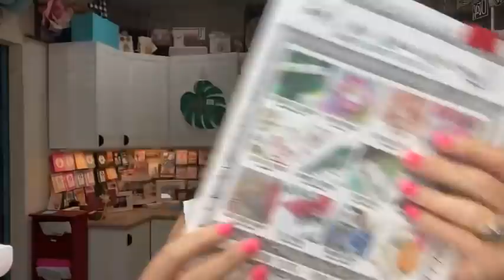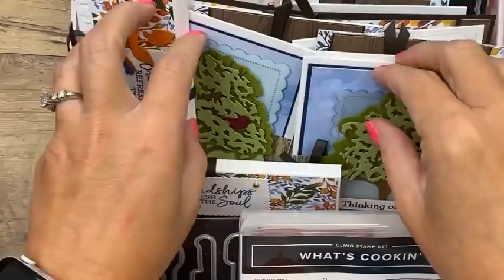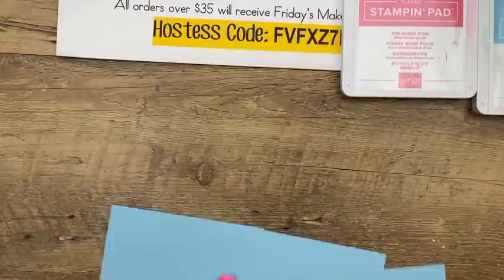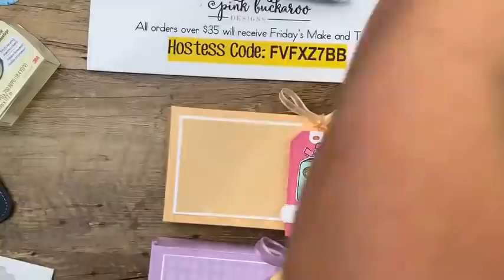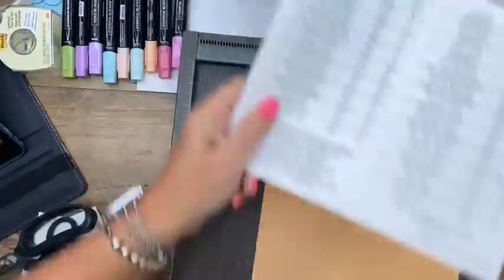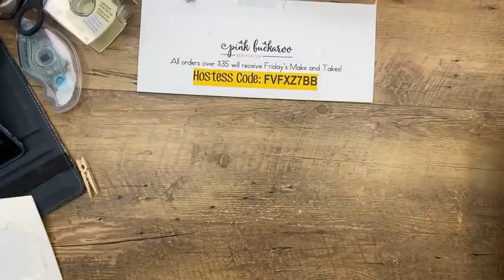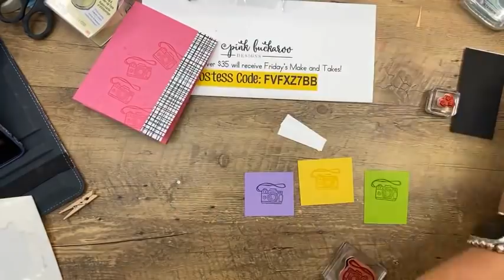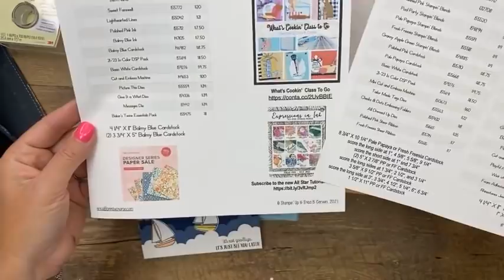Facebook Friday- Sweet Farewell 🧳 (recording)